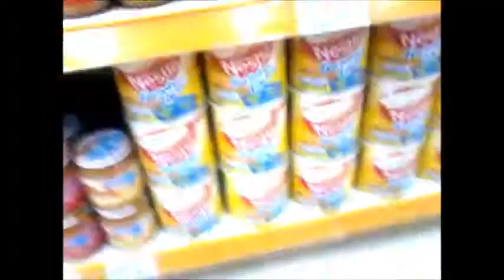Vlog : Comprinhas no Shop